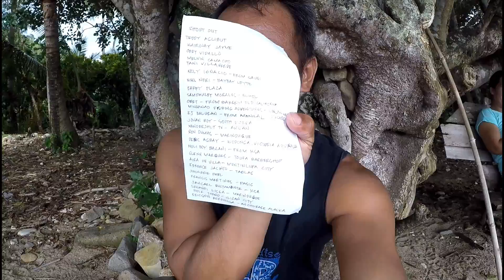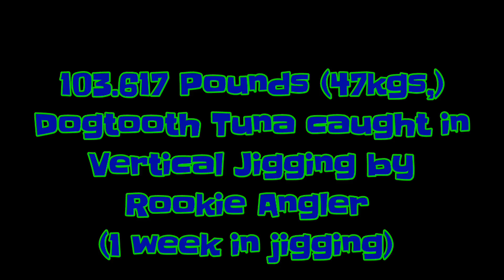103.617 Pounds (47kgs) Dogtooth Tuna caught in Vertical Jigging by Rookie Angler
Val is just 1 week in jigging but he caught this big Dogtooth tuna in jigging. A Rookie Angler blessed with begginers luck.